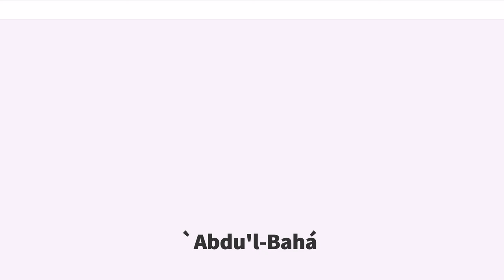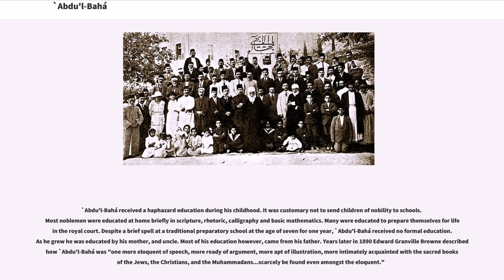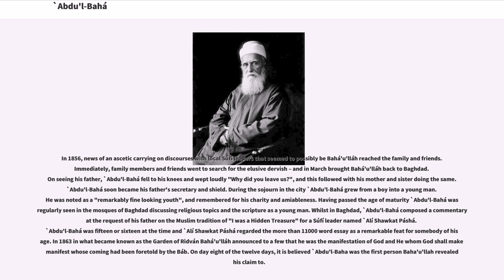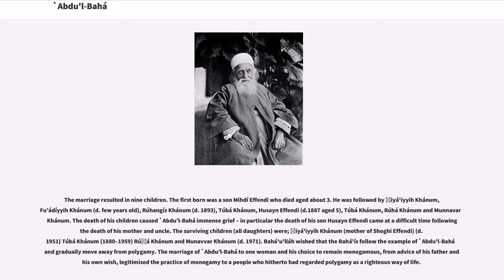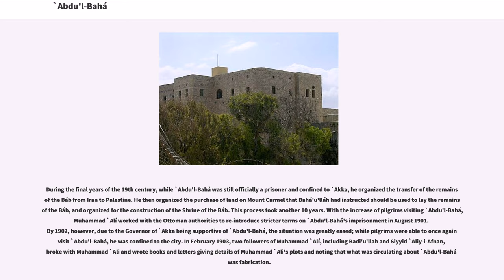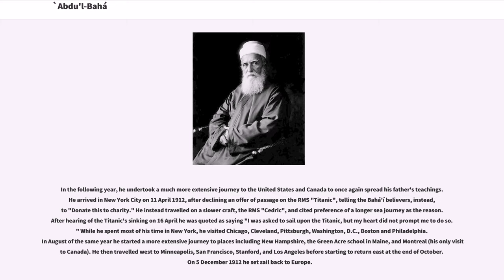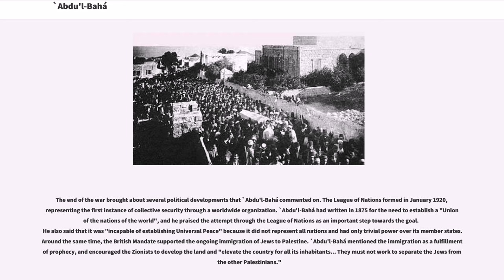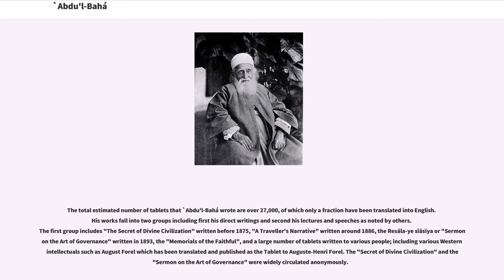`Abdu'l-Bahá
#1844 births
#1921 deaths
Bahá'í central figures
Family of Bahá'u'lláh
People from Tehran
Iranian Bahá'ís
Iranian emigrants to the Ottoman Empire
Burials at Monument Gardens, Haifa
People from Acre, Israel
Prisoners and detainees of the Ottoman Empire

`Abdu’l-Bahá' (; Persian: ‎, 23 May 1844 – 28 November 1921), born `Abbás (), was the eldest son of Bahá'u'lláh and served as head of the Bahá'í Faith from 1892 until 1921. `Abdu’l-Bahá was later canonized as the last of three "central figures" of the religion, along with Bahá'u'lláh and the Báb, and his writings and authenticated talks are regarded as a source of Bahá'í sacred literature.

He was born in Tehran to an aristocratic family. At the age of eight his father was imprisoned during a government crackdown on the Bábí Faith and the family's possessions were looted, leaving them in virtual poverty. His father was exiled from their native Iran, and the family went to live in Baghdad, where they stayed for nine years. They were later called by the Ottoman state to Istanbul before going into another period of confinement in Edirne and finally the prison-city of `Akká (Acre). `Abdu’l-Bahá remained a political prisoner there until the Young Turk Revolution freed him in 1908 at the age of 64. He then made several journeys to the West to spread the Bahá'í message beyond its middle-eastern roots, but the onset of World War I left him largely confined to Haifa from 1914–1918. The war replaced the openly hostile Ottoman authorities with the British Mandate, who knighted him for his help in averting famine following the war.

In 1892 `Abdu'l-Bahá was appointed in his father's will to be his successor and head of the Bahá'í Faith. He faced opposition from virtually all his family members, but held the loyalty of the great majority of Bahá'ís around the world. His "Tablets of the Divine Plan" helped galvanize Bahá'ís in...